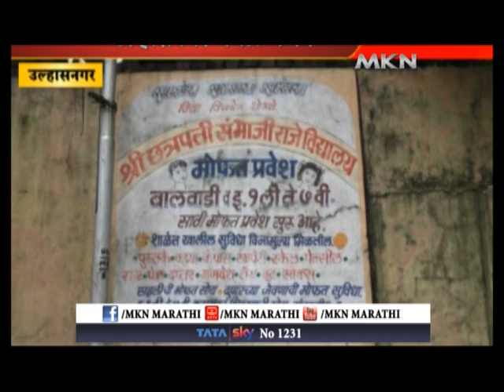उल्हासनगर - शिक्षण मंडळाच्या विळख्यातच शासकीय शाळा उघडयावर उल्हासनगर मधील चित्र